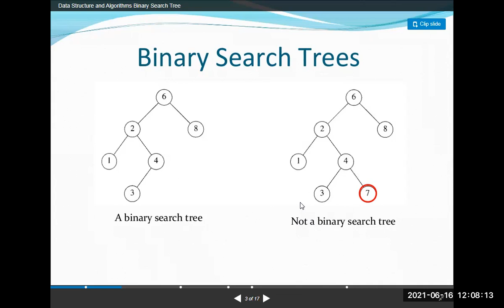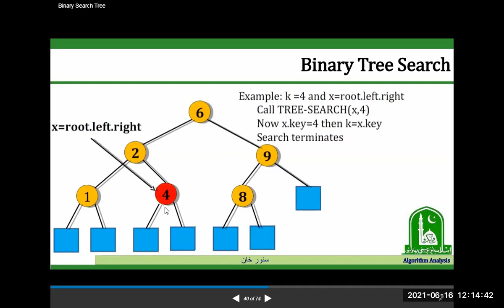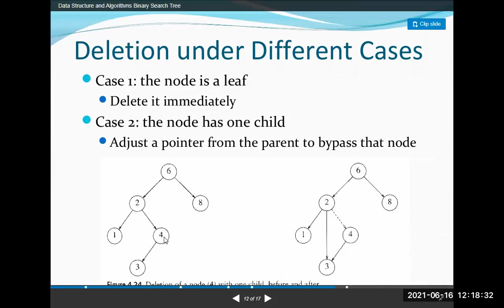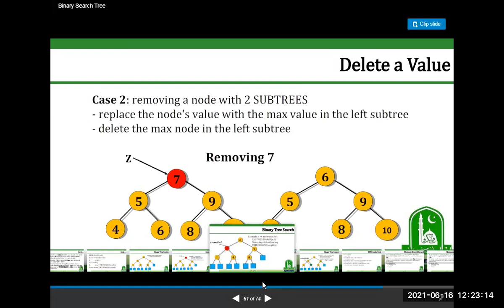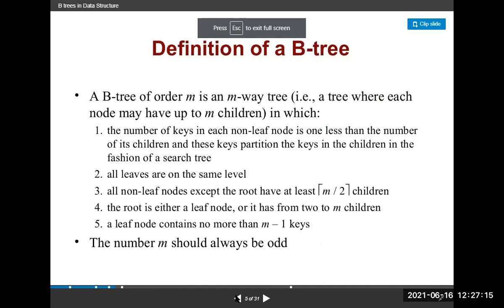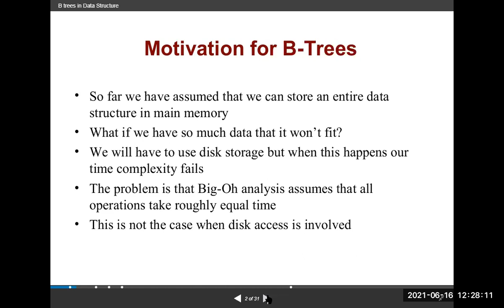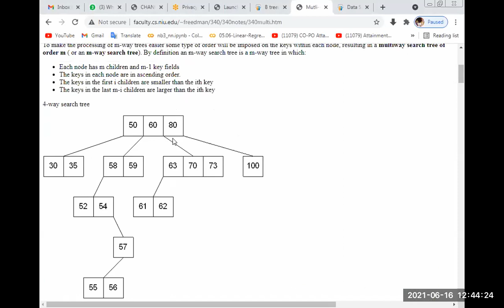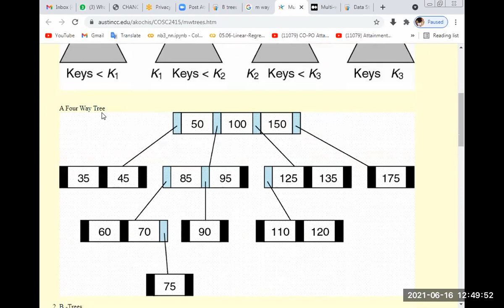DS EEE BST LECTURE 38 BY SVSK 16 06 2021